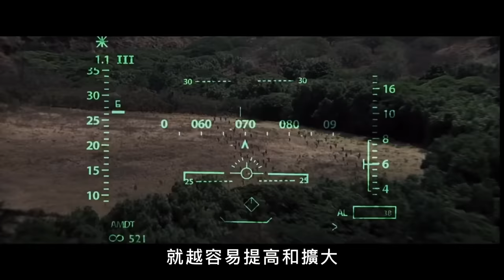美軍密切支援有多快？阿富汗戰場上，3分鐘內摧毀目標！煙沒抽完，戰鬥已經結束了！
00:00前言

00:44美軍CAS密切支援

05:31美軍密切支援發展

密切支援是美國戰爭大片裏
經常會出現的一個橋段
例如《變形金剛》《洛杉磯之戰》裏
幾個美國大兵拿著設備
呼叫密切支援
僅需幾分鐘
F-16、A-10等戰機
甚至B-1B、B-52轟炸機
就能迅速趕來
並丟下大量炸彈
將目標炸上天

那麽現實生活中
美國大兵呼叫密切支援
究竟有沒有這麽快？
美軍又是如何呼叫密切支援的呢？
今天大兵就給各位詳細聊聊
美軍的CAS密切支援

Close support is a big part of American war
A bridge segment that often occurs
For example, in Transformers and Battle of Los Angeles
Several American soldiers hold equipment
Call for close support
Just a few minutes
F-16, A-10 and other fighters
Even B-1B, B-52 bombers
Can come quickly
And dropped a lot of bombs
Blast the target into the sky
So in real life
US soldiers call for close support
Is it so fast?
How did the US military call for close support?
Today, the soldier will talk to you in detail
US military CAS close support